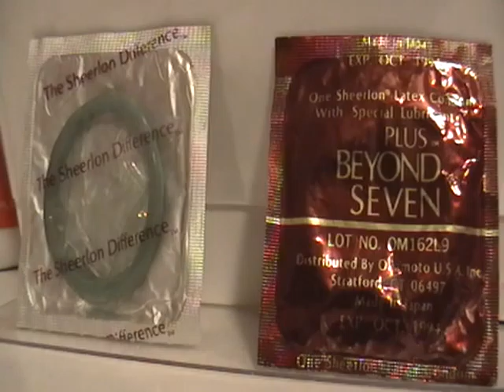Teen Pregnancy PSA